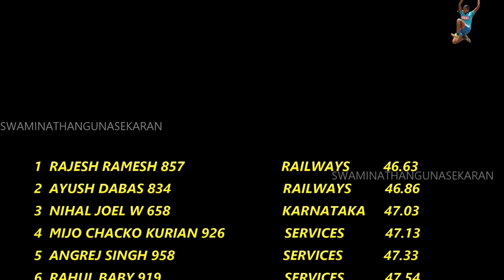Rajesh of Tamilnadu wins gold in men's 400m with a time of 46.63 at National Open athletics Meet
Rajesh of Tamilnadu wins the gold in men's 400m with a time of 46.63 at National Open athletics championships 2022